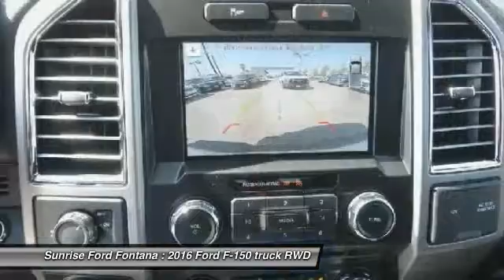2016 Ford F-150 Fontana, Chino, Norco, Moreno Valley, San Bernardino, CA FG6148DT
16005 VALLEY BLVD.

SUNRISE FORD FONTANA: PROUDLY SERVING FONTANA, CHINO, NORCO, MORENO VALLEY, SAN BERNARDINO, AND SURROUNDING SOUTHERN CALIFORNIA LOCATIONS. THIS OXFORD WHITE 2016 Ford F-150 IS EQUIPPED WITH A , AUTOMATIC TRANSMISSION, AND RECEIVES AN ESTIMATED . FONTANA, CA 92335. FONTANA, CA  CHINO, CA  NORCO, CA  MORENO VALLEY, CA  SAN BERNARDINO, CA 2016 Ford F-150 PK Stock #: FG6148DT | VIN: 1FTEW1CG8GKF52105 | 2016 Ford F150 CREWC 4X2 PK Sunrise Ford Fontana